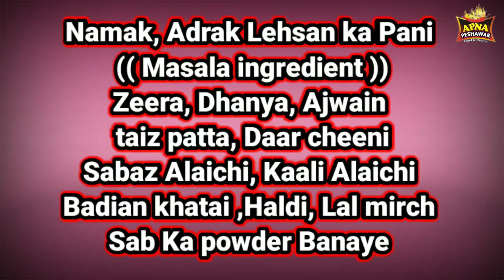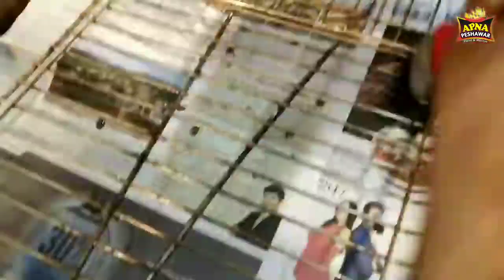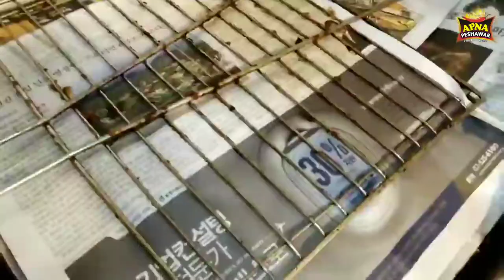Grilled Spicy Fish Recipe | Fish without oil |مصالحے دار گرل مچھلی ریسٹورنٹ ریسپی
Contact on whatsapp only
Apna Peshawar Food
For more delicious And Restaurants style Recipes.. Thanks
نت نئی. پشاوری پلاؤ چاول گوشت. چپلی کباب. سیخ کباب, کابلی پلاؤ. سویٹ, کھیر
نمکین گوشت. دیگی اور ریسٹورنٹ سٹائل ریسپی لئے
 ہمارا چینل سبسکرائب کریں شکریہ